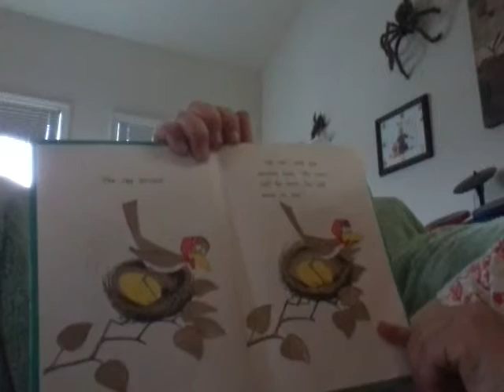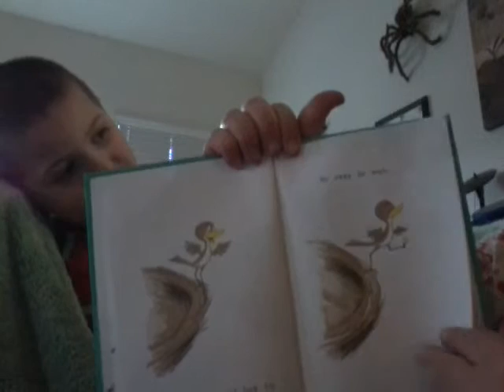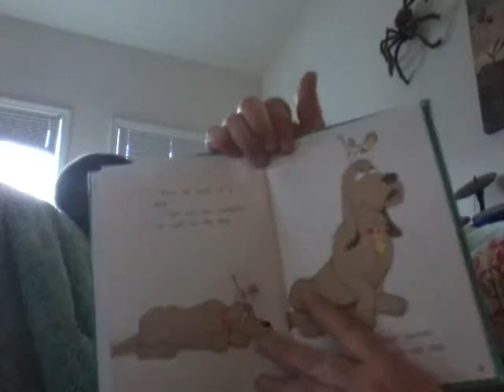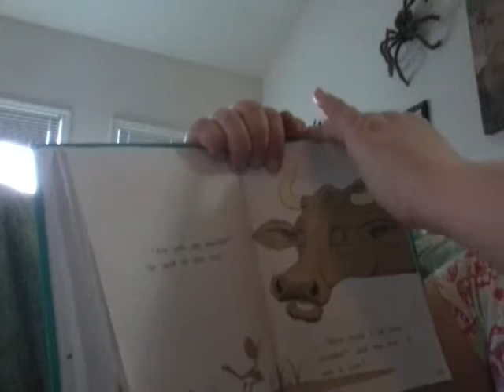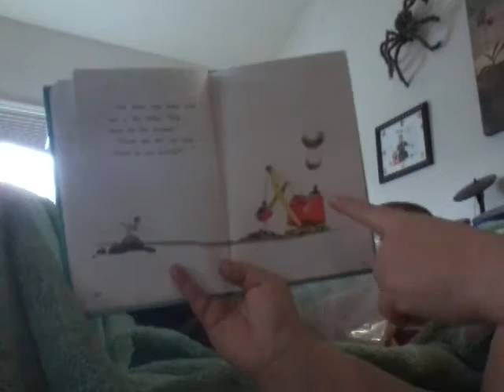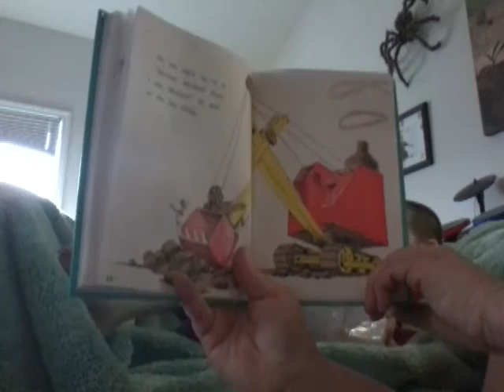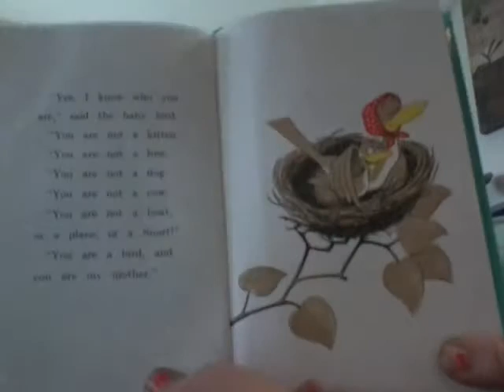James Stewart and his grandma read ARE YOU MY MOTHER a dr. suess book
grandma and james read the book, are you my mother.